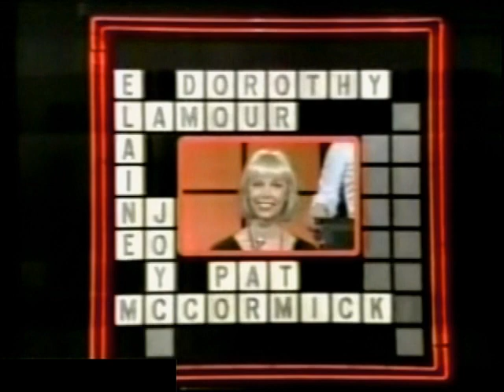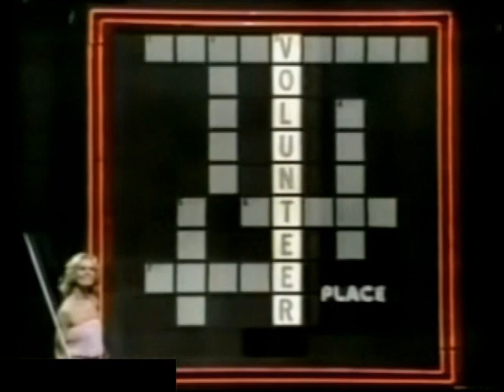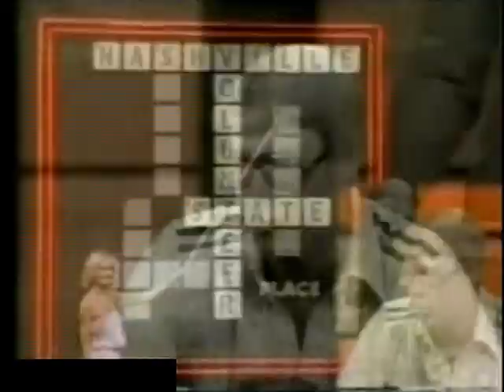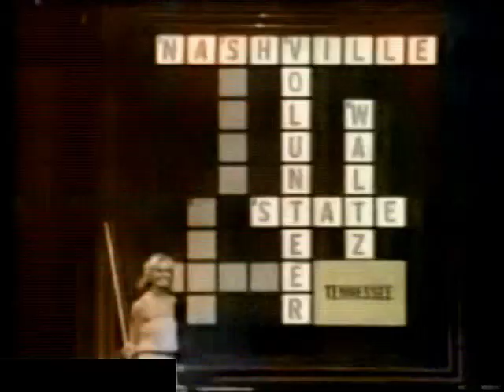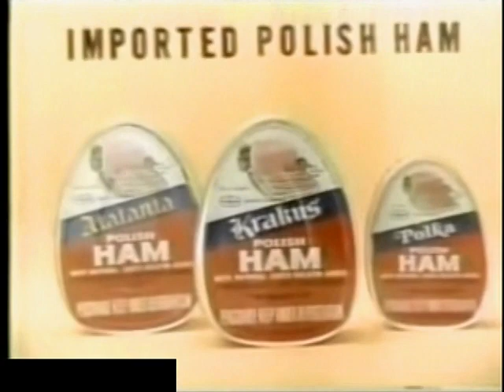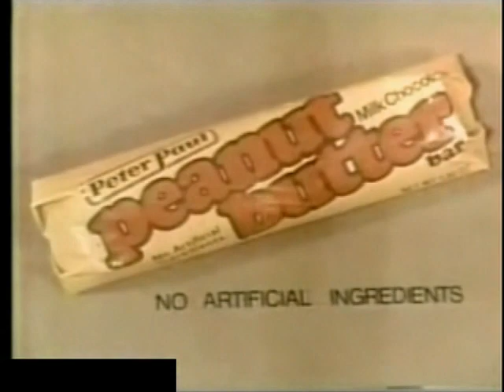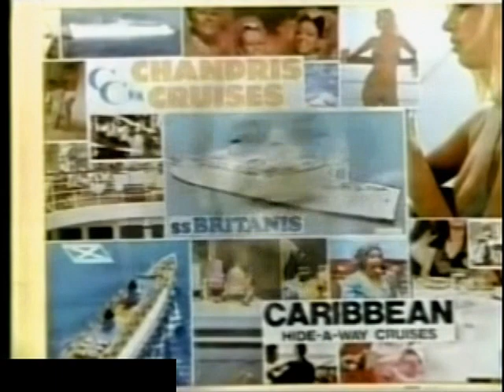The Cross-Wits (early 1978)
This rare episode of the obscure classic celebrity crossword game was once on the now-defunct site Tvgameshowvault.com, so here it is again for you to see, in slightly better quality than it was there.

We have Peter Isacksen and Dorothy Lamour alongside Elaine Joyce and Pat McCormack, with contestants Fred and Pam. Which one will get to win big in the crossfire round? Watch and see.